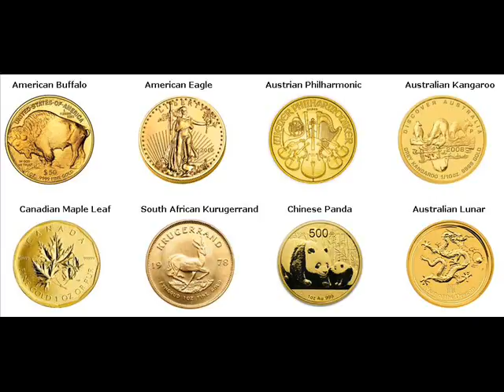Gold Coins For Sale Owls Head Maine